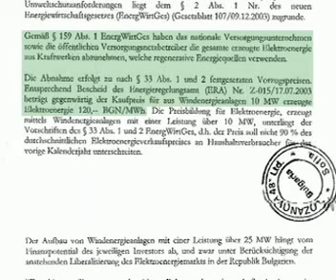Windpark Kavarna (Bulgarien) / Projekt 2005 / Universum Energy / GREEN SOLUTION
Windpark entwickelt von GREEN SOLUTION